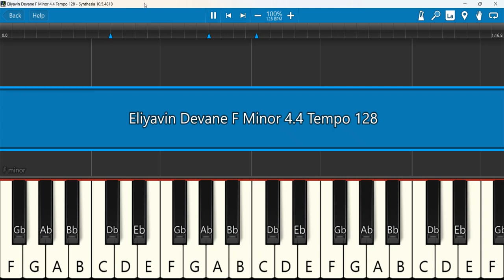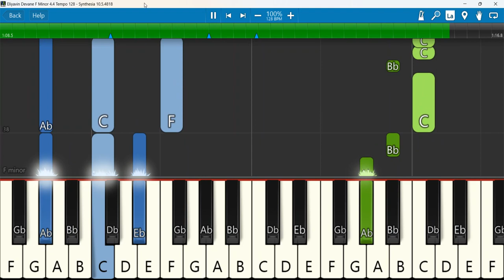Eliyavin Devane Keyboard Notes F Minor 4/4 Tempo 128 | எலியாவின் தேவனே | Praveen Vetriselvan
எலியாவின் தேவனே | Spirit Of Elijah | Dr.Praveen Vetriselvan | Eliyavin devane
Keyboard Notes